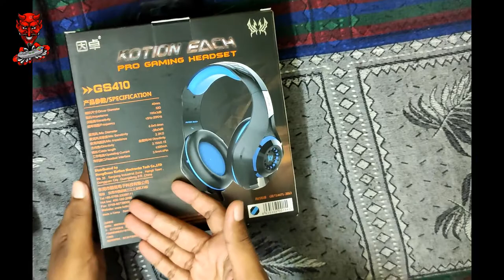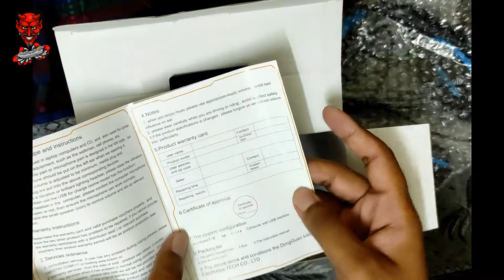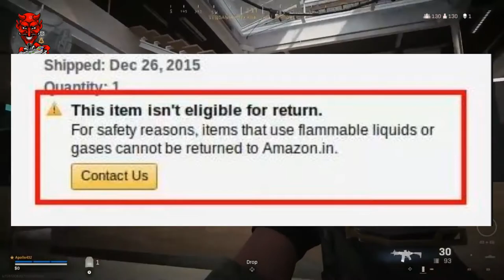This is not Unboxing.... | Must Watch.....| GNC Yogi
hey guys this is yogi aur aaj mai leke aaya hu ek informative unboxing video
hope aap sabhi ko ye pasand aaye